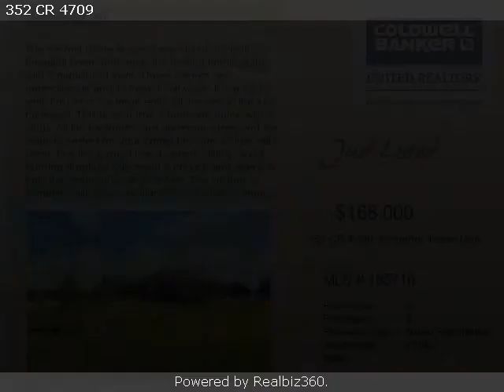Real estate for sale in Kempner Texas - 165710